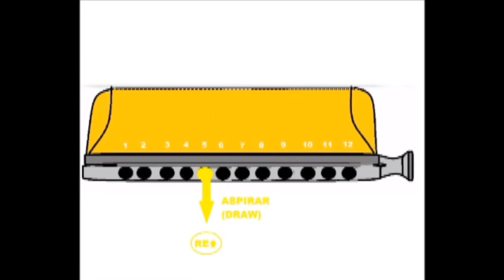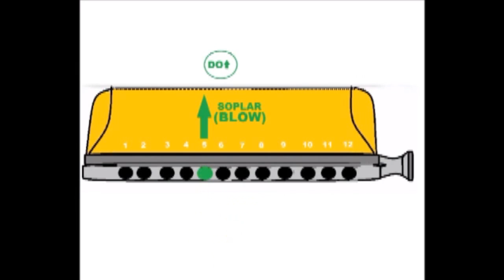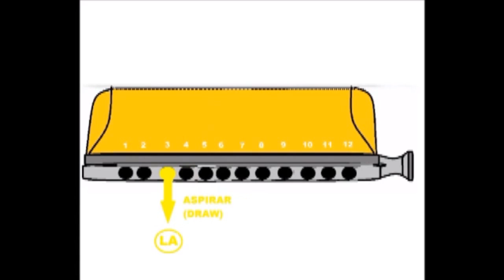Melodía muy fácil para armónica cromática, tutorial con animación. Easy chromatic harmonica.